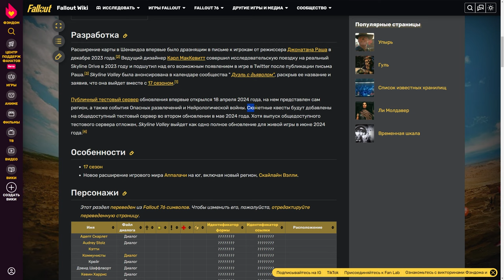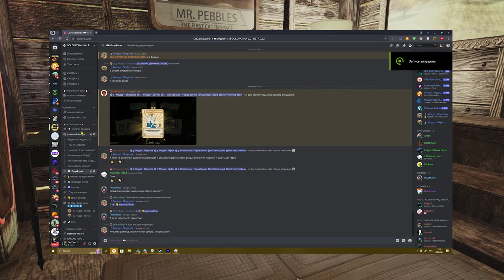Исследуем SKYLINE VALLEY в Fallout 76!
Лезем в Метеостанцию и Поместье. А голосование в нашем Discord